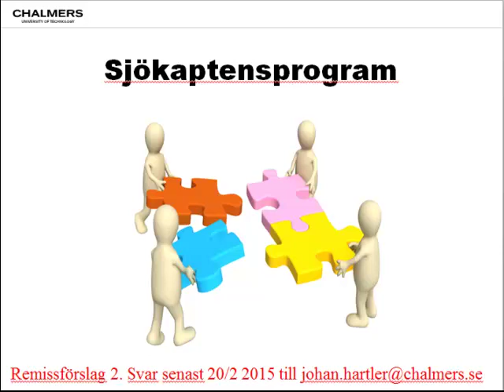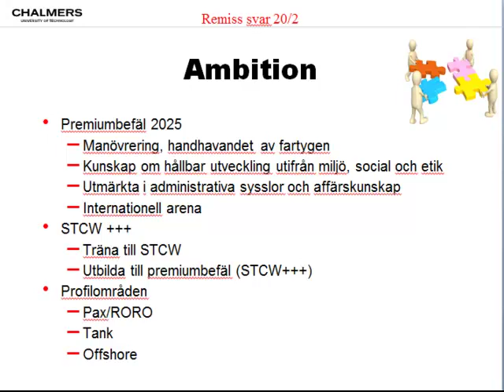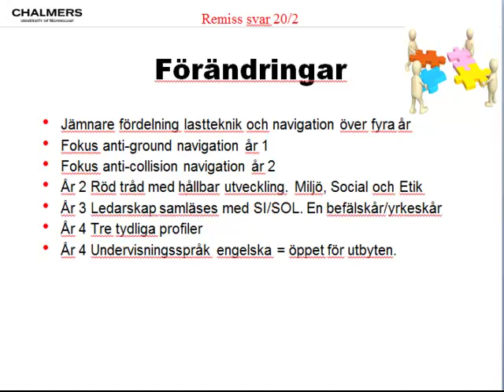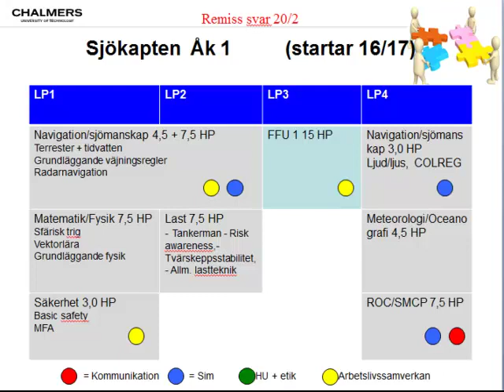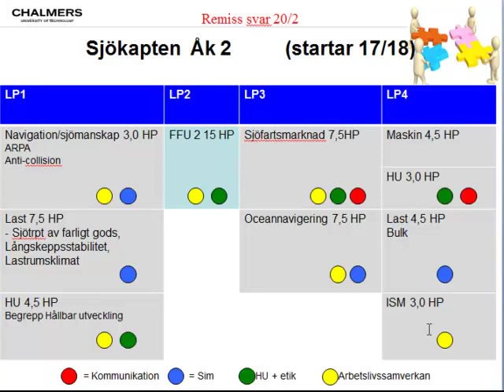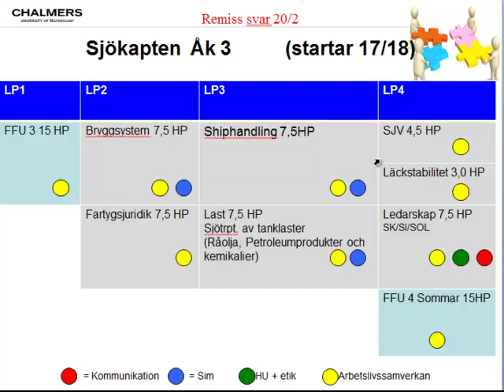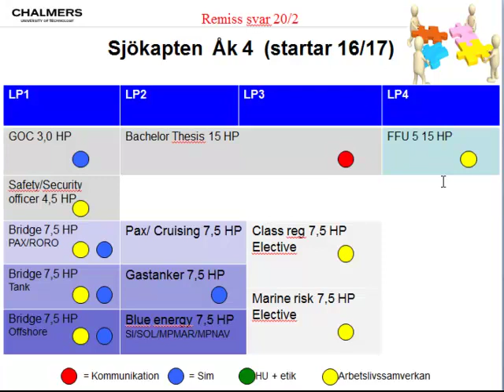SK program 2025 Chalmers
Remissförslag till ny struktur sjökaptensprogram på chalmers